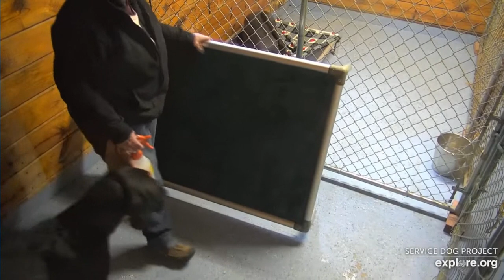Poppins K9 Banks K10 Jet fluffys pre dinners KarenM 4112024 explore.org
K9 K10 Link
Source